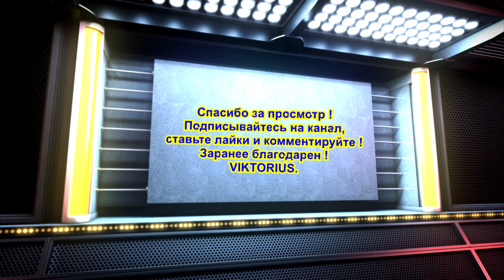ЭЛЕКТРОТРИММЕР+ДЕТСКИЙ ВЕЛОСИПЕД. Триммер на колёсах, модернизация и ремонт своими руками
Такая вот газонокосилка у меня получилась.
Как бы она нелепо не смотрелась со стороны, в обращении она действительно стала намного удобнее.

Прошу прощения за скудность информации, материал был отснят ещё летом 2016,и только сейчас на него наткнулся и решил сделать видеоролик.